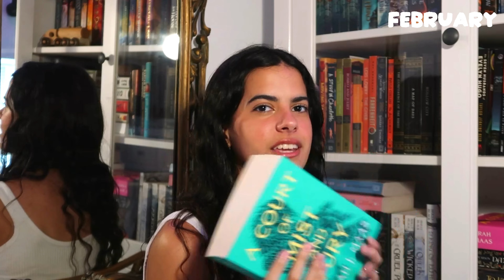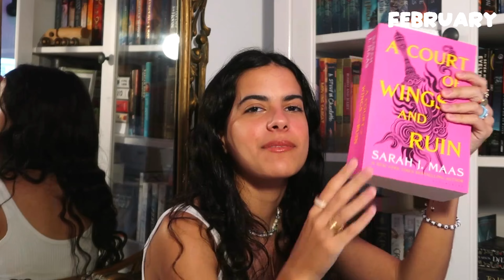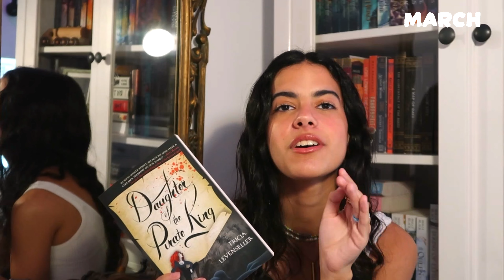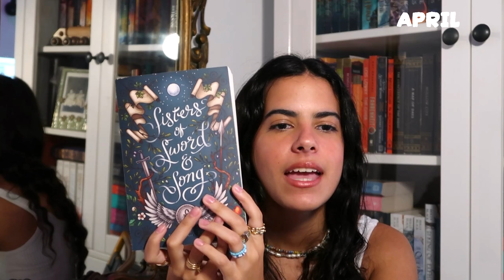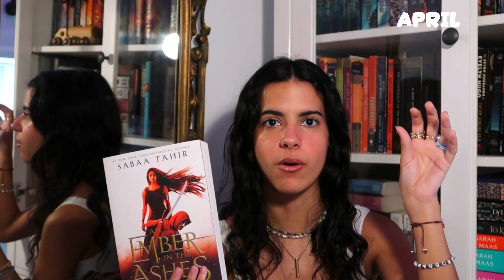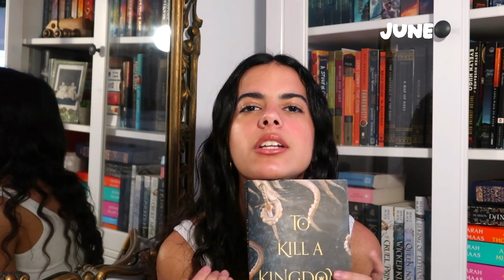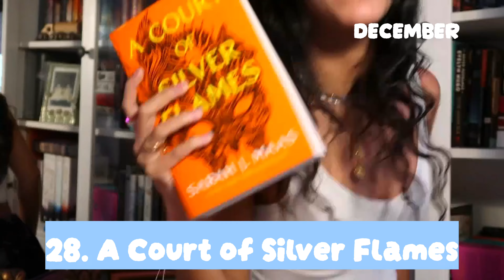2022 Book Wrap Up!!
Hello everyone!
I may be super late BUT I am happy to finally present my 2022 book review. These are all the books I read that year!
Hope everyone enjoys and be sure to leave your suggestions in the comments for 2023!